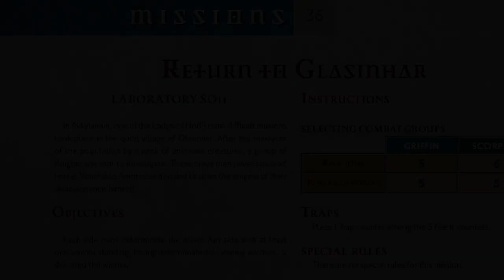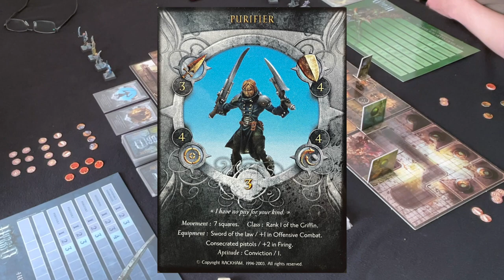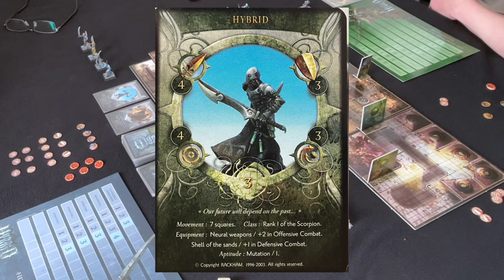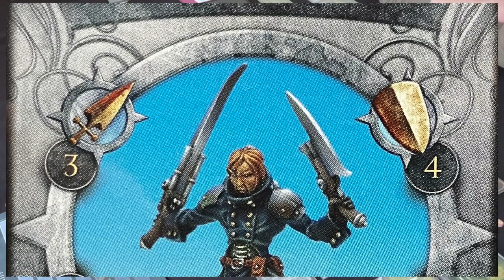Hybrid Mission 1: Return to Glasinhar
We begin our journey into the classic board game Hybrid that was released 20 years ago this year and celebrate it with this series of adventures from the core game.
So I hope you enjoy this introductory play through.
Please check out Owen Staton's channels below and thanks again Owen for your incredible talent and support as always: